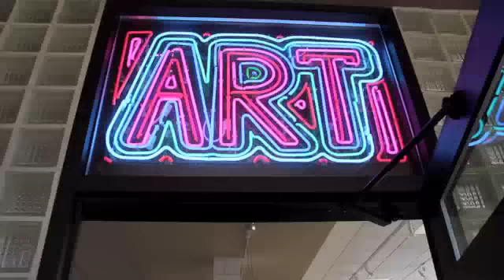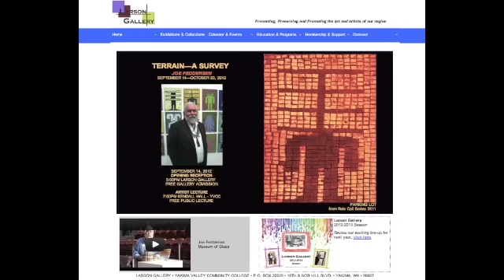Joe Feddersen's "Terrain-A Survey" Installation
Larson Gallery is proud to announce the first show of the 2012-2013 season, "Terrain-A Survey" featuring work by Joe Feddersen.
Terrain opens September 14 with a reception at 5pm at Larson Gallery and a public artist lecture at 7pm in Kendall Hall on the Yakima Valley Community College Campus.
The show runs through October 20 in Larson Gallery on the corner of Nob Hill Boulevard and 16th Avenue on the YVCC campus.